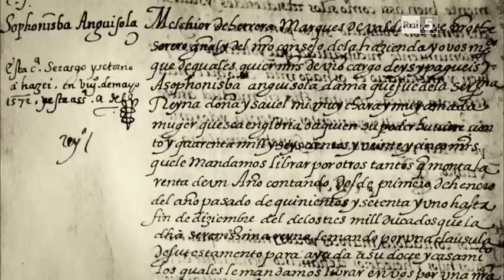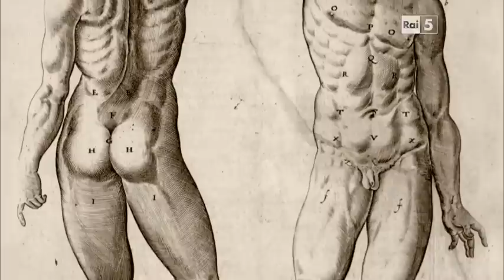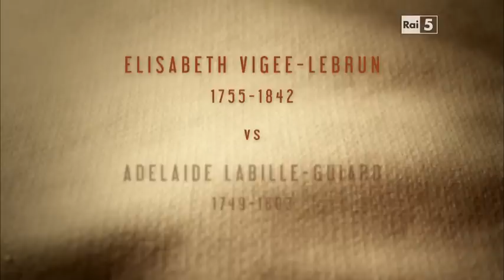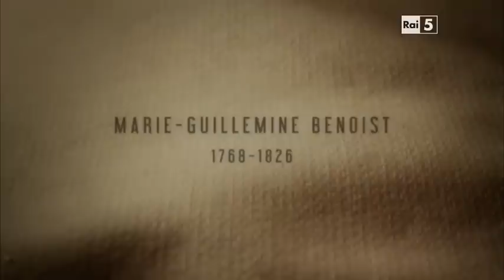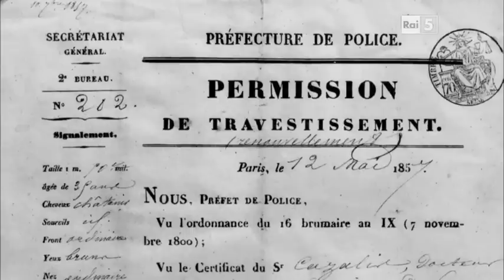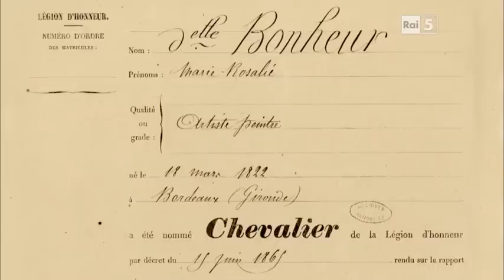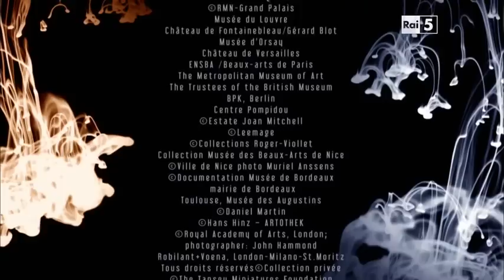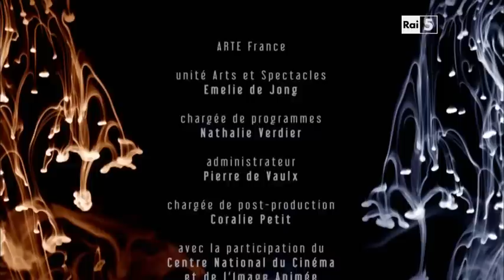Women Painters - Quattro secoli di Arte al femminile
Artemisia Gentileschi, Rosa Bonheur, Berthe Morisot, Sofonisba Anguissola o Elisabeth Vigée Lebrun sono nomi che solo pochi esperti sanno collocare nella giusta corrente artistica o epoca storica.  In realtà si tratta di pittrici che hanno lasciato un segno nell'arte occidentale, per tradizione narrata principalmente attraverso le opere di artisti uomini. Il documentario racconta le loro storie.